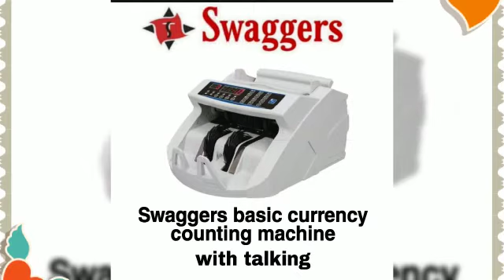Office Automation Products Of Swaggers Technologies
Swaggers Technologies Office Automation Products. Here we get a look on 😊

Fake Note Detector
Coin Sorter Machine
Lockers and
Paper shredder